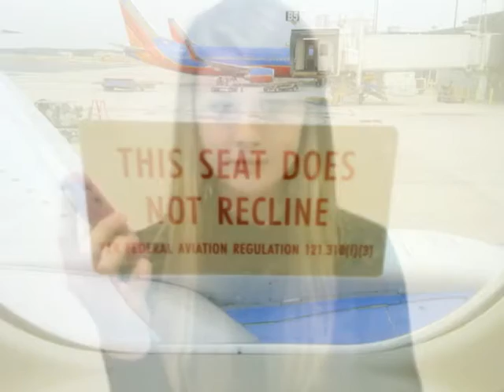Savannah outen || Party in the USA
Video dedicated to: Savannah and Haifa (SavannahOutenmiddelE)
Hope you like it!! :D
Program: Sony Vegas 9.0
xoxo Laura